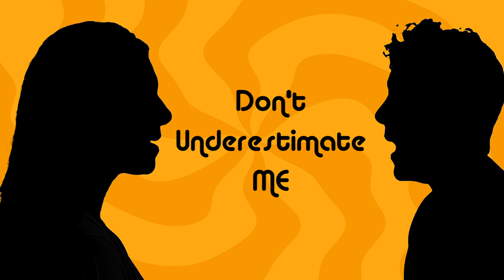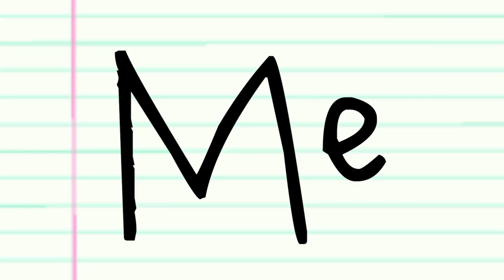DARE TO BE ME | KACI BOLLS KIDS feat. The Happy Racers (Official Music Video)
Happy YouTube songs to crank up for your next kitchen dance party are here!  Kaci Bolls kids' songs are songs with positive messages that include lyrics with family in mind.  YouTube happy songs can point your family in the right direction for GOOD DAY vibes!  If you like sing-along Disney songs - you'll love singing and dancing along to this happy YouTube music!

Start your day off right whether you are getting ready for school, work, or enjoying a weekend morning with the fam!

TEACHERS!!  These tunes are SUPER for a fun, positive, and clean way to have a fun brain break in your classroom!

and get on the email list!

Official music video for "Dare To Be Me" by Kaci Bolls feat. The Happy Racers

Video directed and produced by Stereophonic Films

Music produced by Nathan Meckel

LYRICS:
Dare To Be Me (Written by Kaci Bolls & Nathan Meckel)

Dare to be, dare dare to be, dare to be
M- m- m- m- me

My mamma said when I was born the mold was broken
All original recipe no jokin’
Genuine, one of a kind
Zig zagger backward dancer outside the lines
A Pink flamingo flying in a sky full of pigeons
Individuality with surgical precision
No carbon copy, a hot tamale
Blazin' my amazin' with the speed of a Ferrari

I’ll be me ain’t no need for fakin'
I can’t be you, you’re already taken
I’ll be me I’ll be different in a world of same

A red sock swimming in a white load of laundry
Rock it like rhinestone kick it like a donkey
Too legit to ever quit
Square peg, round hole never gonna fit but

I’ll be me no need to audition
Can’t be you, you own that position
I’ll be me the Webster definition of original uniquely me
Oh I can’t be you, you’re already taken
So I’ll be me I’ll be different in a world of same

Dare, dare, dare, dare, dare, dare, dare
dare to be M- m- m- m- me